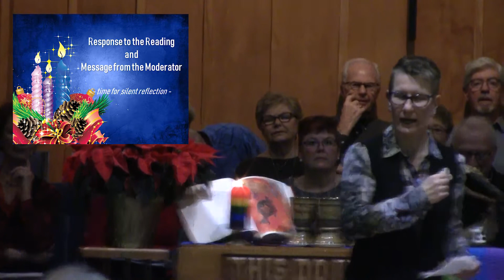Message - December 2, 2018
ADVENT 1
"Hope - It's not a pretty picture"
Jordan Cantwell